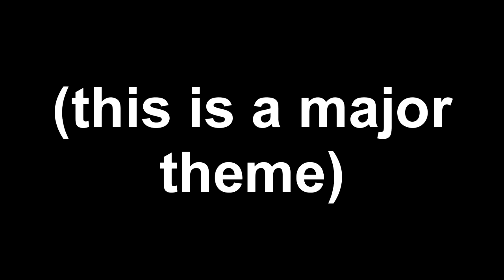dreamfall?????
MY BLOCK BUTTON